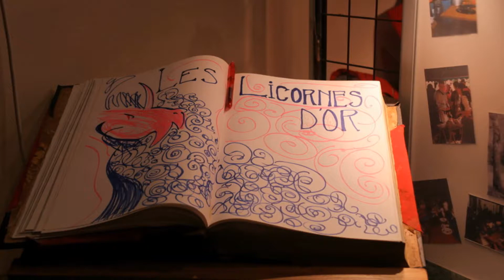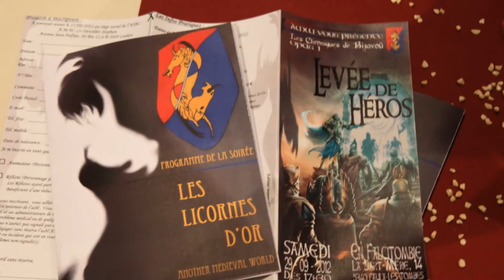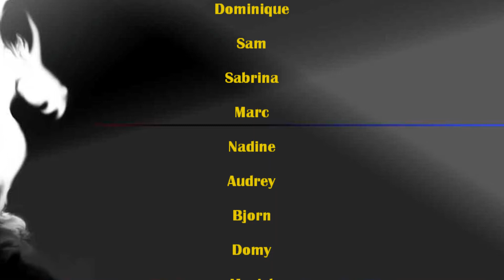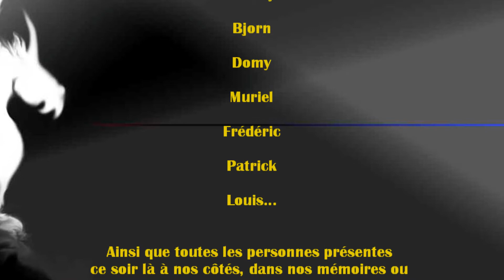Les Licornes d'Or La soirée